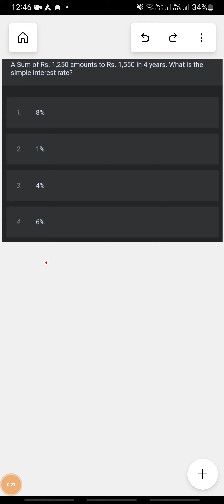31 January 2024